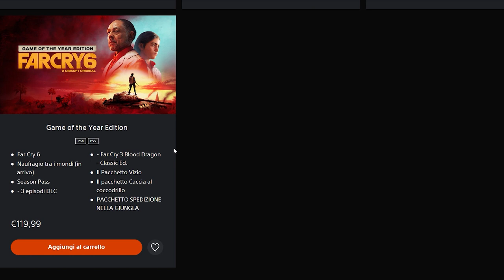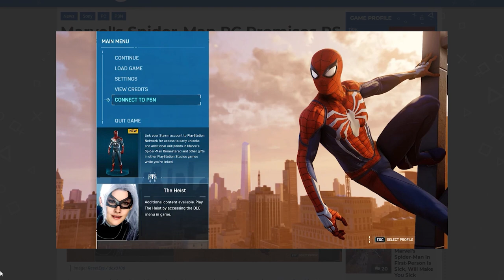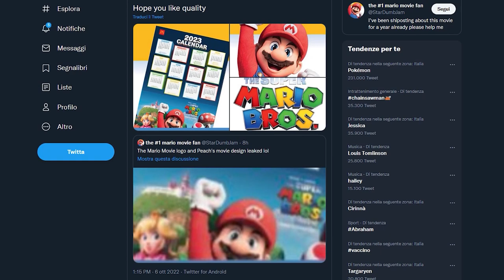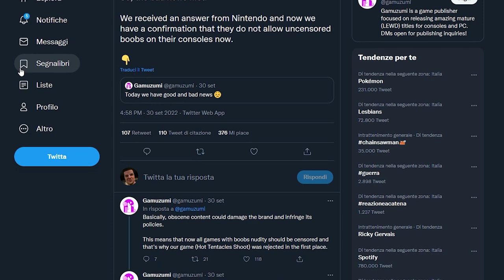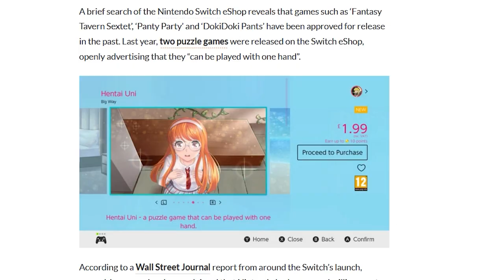DOPO MARIO ORA PEACH: FILM LEAK! | TORNA LA CENSURA NINTENDO? | COSA È SUCCESSO NEL TRAILER POKÉMON?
Aspettando il primo trailer del film di Super Mario, abbiamo un nuovo leak: cosa ne pensate del volto della Principessa Peach? Vi convince o proprio come la faccia di Mario c'è qualcosa che non torna. E invece del logo cosa ne pensate?
Ma non è finita qui: torneremo a parlare anche di Nintendo e censura e anche del nuovo gameplay trailer di Scarlatto e Violetto che si è rivelato essere pieno di leak e problemi tecnici.

00:00 Solo Risposte Sbagliate
00:46 Intro
01:32 120 euro per... Far Cry 6?
02:34 Need For Speed Unbound: torna Criterion ma...
03:23 Playstation Network e Steam: presto cross-save e trofei anche su PC?
04:01 Nuovo leak per il film di Mario: ecco la faccia di Peach!
05:52 Nintendo e la censura: niente più giochi maturi su Switch?
07:41 Il nuovo trailer Pokémon: tra leak involontari e performance scandalose!
09:31 Outro e Patreon